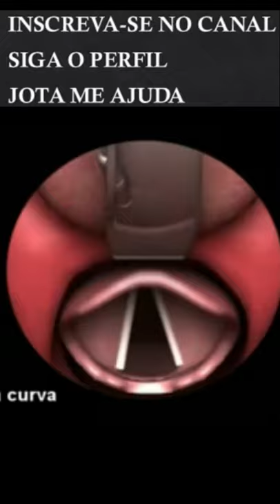🏥COMO Acontece A INTUBAÇÃO em MENOS de 1 Minuto [PRINCIPAIS PASSOS]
Temos ALGUNS PRESENTES e 01 CONVITE DE PARCERIA, logo abaixo na descrição.

Se você quer COMEÇAR do Absoluto Zero, de forma FÁCIL E RÁPIDO a Empreender Online e sobre MARKETING DIGITAL.

E VAMOS SER PARCEIROS!!!

Se Você gosta dos nossos conteúdos sobre saúde, educação e tecnologia etc.  E quer que a gente produza mais vídeos leia mais abaixo.

2. Por meio de afiliação de nossos produtos com 40 % de comissão. E outra forma acesso aos nossos artigos, sites e ótimos serviços ou produtos indicados acima com nosso link.

3. Outra forma também de nos ajudar pelo depósito da quantia que você desejar.

Além disso você vai aprender:

sociedade americana de cardiologia
sbc sociedade brasileira de cardiologia
aha
aha american heart association
american heart association
manual de rcp
pop de rcp
diretriz de rcp
passo a passo no rcp
tutorial no rcp
manobra de rcp
assistencia no pcr
o que fazer na pcr
o que é pcr
o que é rcp
 o que é parada
o que é parada respiratoria
pcr parada cardiorrespiratória pdf
pcr parada cardiorrespiratória video
pcr parada cardiorrespiratória aula
pcr parada cardiorrespiratória treinamento
pcr parada cardio respiratoria pcr
rcp ressucitação cardio pulmonar rcp
Resolução transporte aéreo
rcp ressuscitação cardiopulmonar pdf
rcp ressuscitação cardiopulmonar video
rcp ressuscitação cardiopulmonar aula
rcp ressuscitação cardiopulmonar treinamento
rcp ressuscitação cardiopulmonar palestra
Transporte entre hospitais aéreo
Transporte entre hospitais samu
atendimento do samu,
atendimento do socorrista,
 enfermagem no samu,
enfermagem no aph móvel,
transporte via aéreo,
Qual o papel do enfermeiro no SAMU,
Tem enfermeiro no SAMU,
O que precisa para ser enfermeiro do SAMU,
Quanto ganha um enfermeiro socorrista,
atribuições do enfermagem no SAMU,
função da enfermagem no APH móvel,
funções da enfermagem no samu,
técnico de enfermagem no samu,
como ser enfermeiro no samu,
como ser enfermeiro na upa,
como ser enfermeiro no aph,
técnico de enfermagem socorrista, c
entral de regulação do samu,
central de regulação no aph,
transporte aéreo
transporte com helicóptero
transporte com jato
transporte com avião
atender na pcr,
cuidados na rcp,
tecnica no rcp,
protocolo na rcp,
realizar rcp,
fazer rcp,
como fazer rcp,